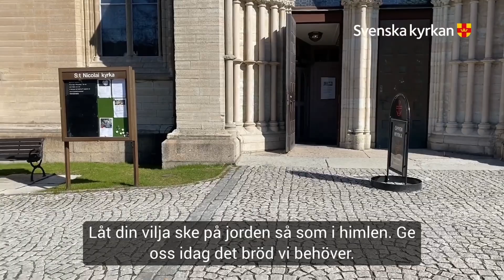Morgonbön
Godmorgon!
Var med på morgonbön ¨Tillsammans^idag fredagen den 23 april. Lev väl.